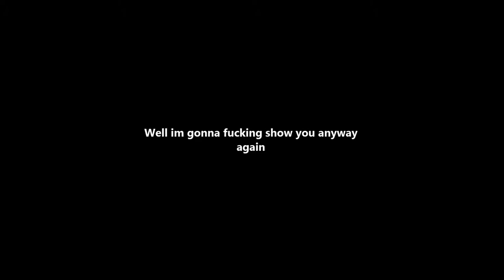What we do in our spare time - Left 4 Dead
What we do in our spare time at GBG
Links!